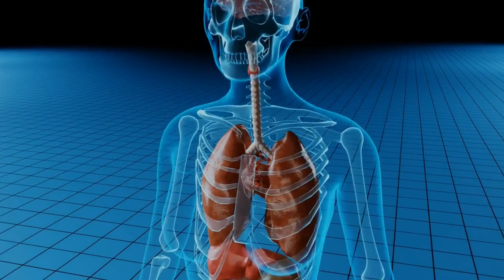4 REAL LIFE EVENTS Where sharks killed humans [ New Edition] | By Mr JAM Speaks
Sharks have been known to attack humans in various locations around the world, including coastal areas of Australia, South Africa, the United States, and the Bahamas, among others. While shark attacks are relatively rare, they can occur in any location where humans and sharks coexist. It is important for individuals to be aware of the potential risks of swimming or surfing in areas where sharks are known to inhabit and to take necessary precautions to reduce the risk of an encounter.